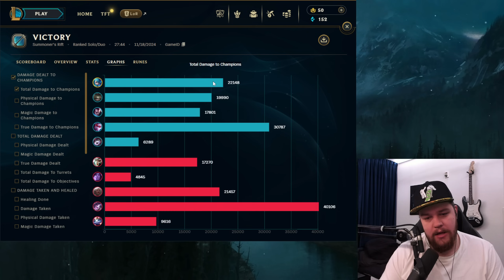GWEN JUNGLE IS ABSOLUTELY AMAZING AT CARRYING SOLO Q GAMES! - Gameplay Guide League of Legends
GWEN JUNGLE IS ABSOLUTELY AMAZING AT CARRYING SOLO Q GAMES!
In this video I'll be showing you how to properly carry your solo q games with gwen jungle. This champ is absolutely insane at carrying fights in the mid to late game especially (after finishing your 2nd item basically). Throughout the game I'll explain why I do what I do so you can learn from it and improve much faster overall.
Season 14 Gwen Jungle Gameplay Guide.